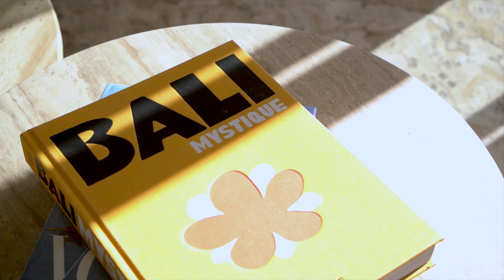Renovated villa in the heart of Nueva Andalucia, Marbella, Spain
Step into this completely renovated, single-floor villa offering the epitome of Modern Boho style living in the heart of Nueva Andalucia. This 4-bedroom, 3-bathroom gem has just been revamped in 2023 with high-quality materials like wood, ceramic, and marble, and comes furnished with custom-made, high-quality pieces. Appliances are from the trusted brand, Bosch.
As you enter, you are immediately welcomed into an open-plan kitchen and living area that extends out to a chic Ibiza/Boho-inspired garden through large sliding doors. This private oasis offers a diverse range of outdoor experiences—from dining and BBQ areas to chill-out zones—all set against a backdrop of lush palm trees and greenery.
The first guest bedroom to your right, as well as the en-suite master at the end of the hallway, offer large sliding doors that open out to this exquisite garden. Two additional guest bedrooms can be found to the left, sharing a separate bathroom.
The garden features a modern swimming pool strategically positioned just steps away from the kitchen and living area.
The property is really a hidden gem thanks to a private road leading to the entrance of the house, complete with parking inside of the gates. The property is ideally located, surrounded by a myriad of shops and restaurants. A quick drive will take you to Puerto Banus and the beach, and for golf enthusiasts, several courses are within reach. The prime location makes this property ideal for renting out all year around. Adding icing to the cake, the villa allows a second level to be built, offering future expansion possibilities.
Fulfill your dream of a luxurious yet laid-back lifestyle home.